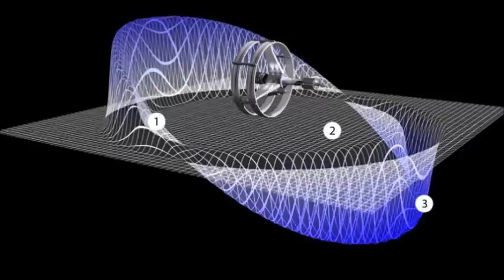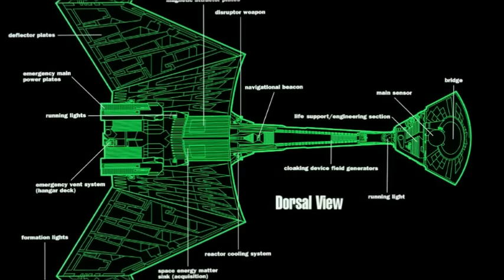Wings of Kahless: D7 'Warrior Everlasting'